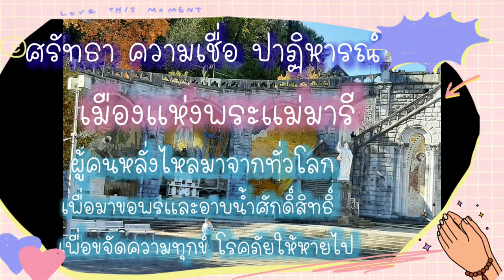เที่ยวเมืองลูร์ด Lourde ความเชื่อบุคคล นักบุญในศาสนาคริส กินดื่มอาบน้ำศักดิ์สิทธิ์